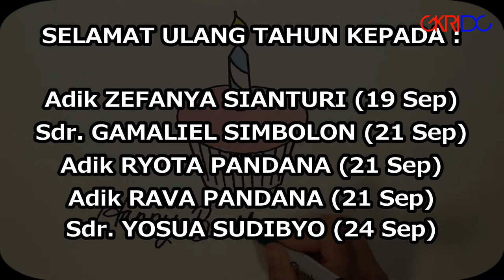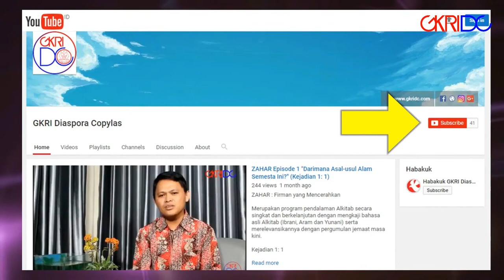Warta Sepekan GKRIDC 24 September 2017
Warta Sepekan GKRI Diaspora Copylas, Minggu, 10 September 2017